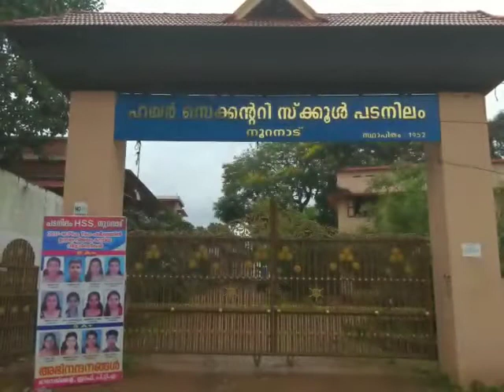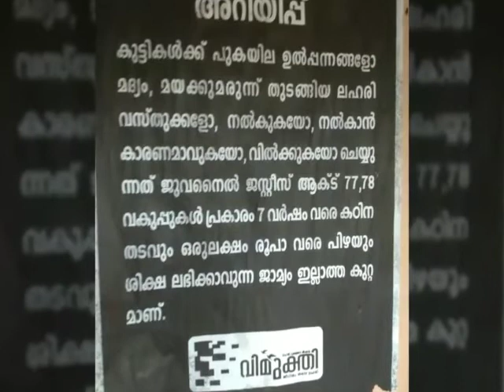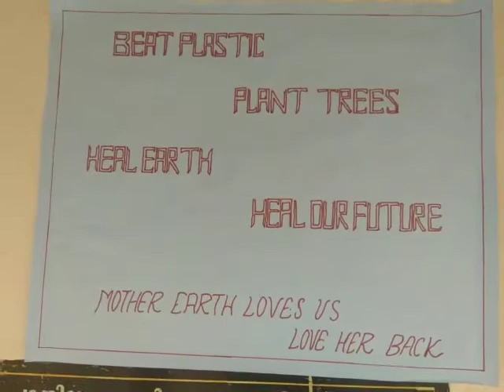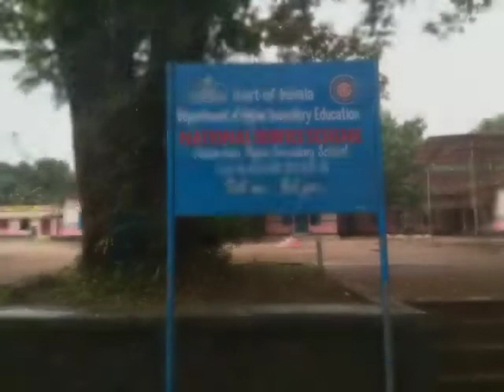Padanilam hss nooranad